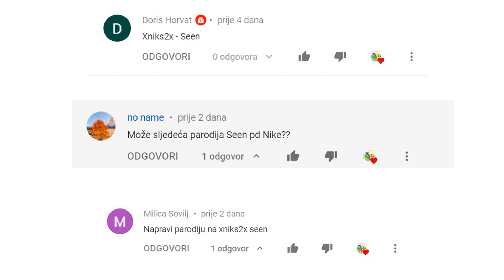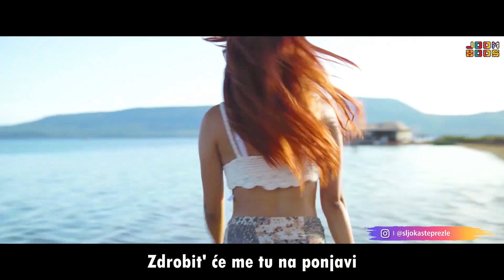XNIKS2X - SEEN (PARODIJA)